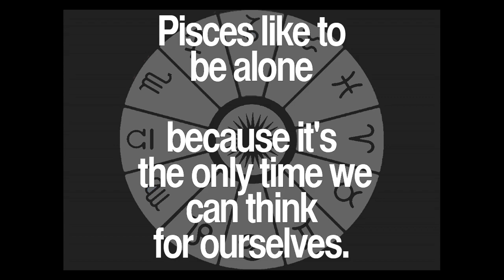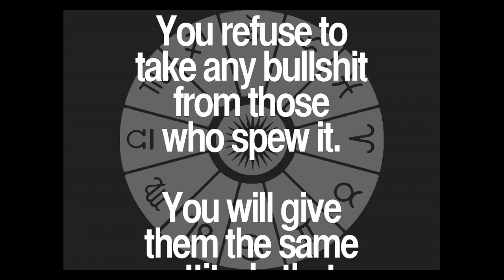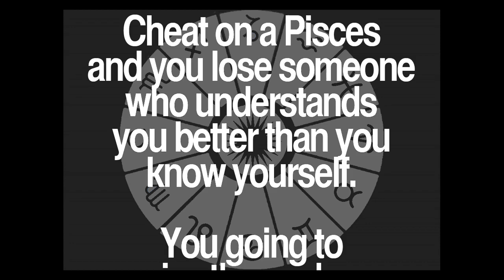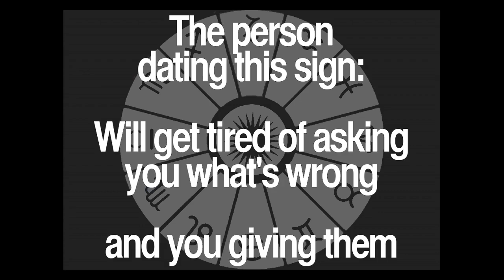Daily Pisces Quotes Collection 2